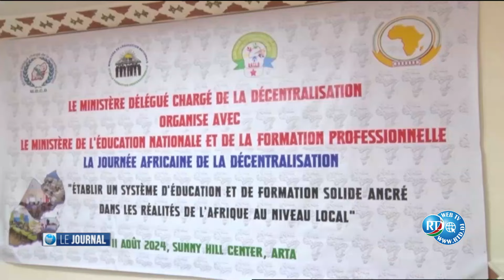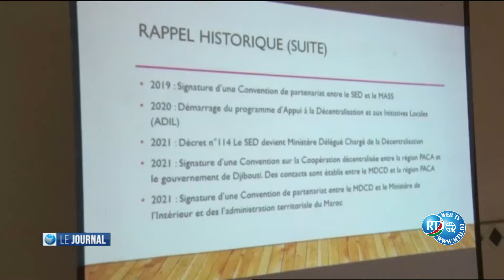Journal de 15h du 12/08/2024